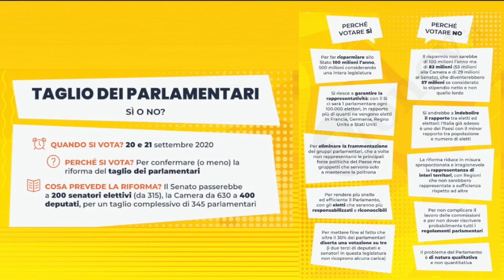LE RAGIONI DEL SI E DEL NO